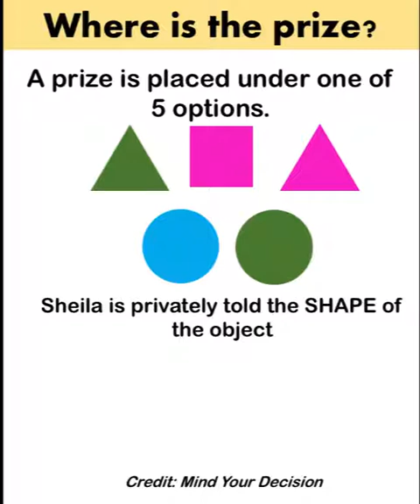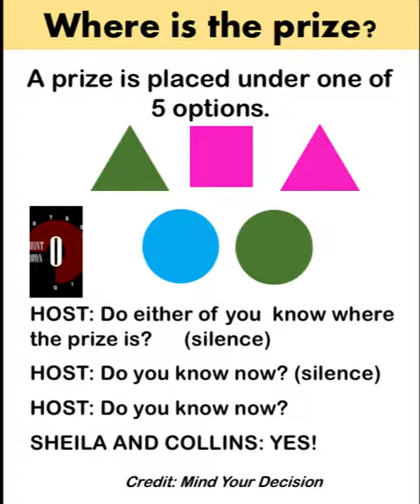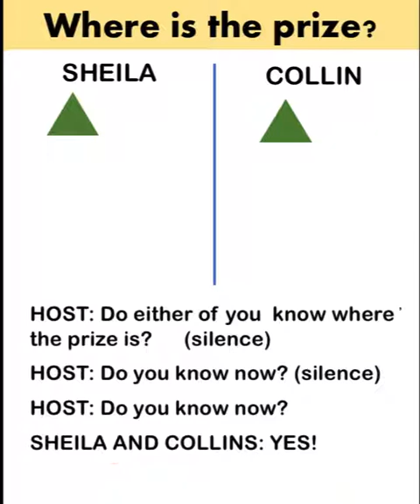Can you solve this logic problem to get into Oxford?